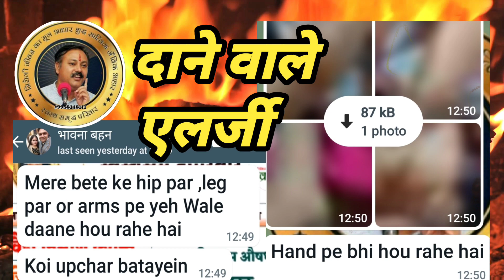त्वचा पर हो एलर्जी तो क्या करें